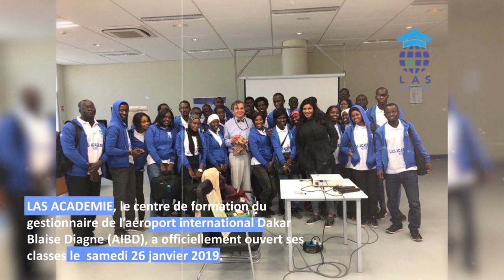Sénégal/LAS ACADEMIE 2019 : Décollage de la première cuvée…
LAS ACADEMIE, le centre de formation du gestionnaire de l’aéroport international Dakar Blaise Diagne (AIBD), a officiellement ouvert ses classes ce samedi 26 janvier 2019, dans ses locaux.C’était en présence de Nihat Ozdemir, président de Limak Holding et Xavier Mary, Directeur de LAS.